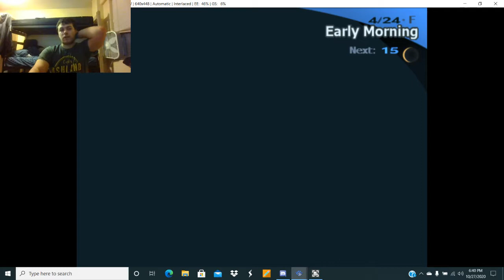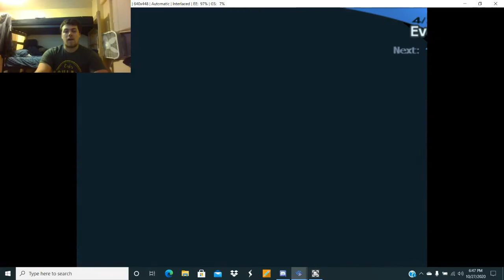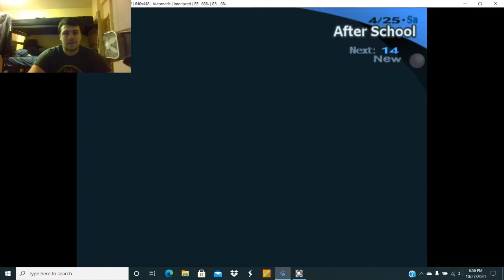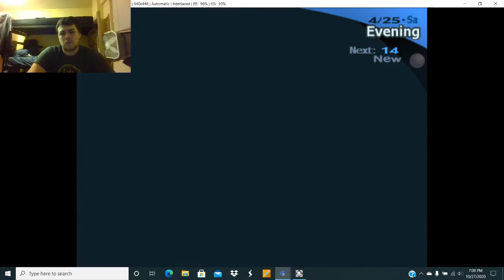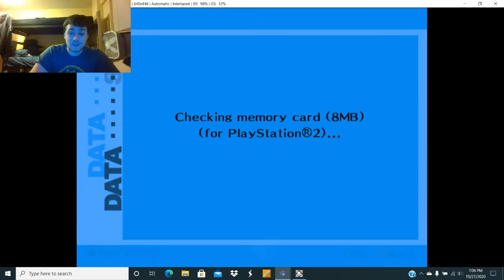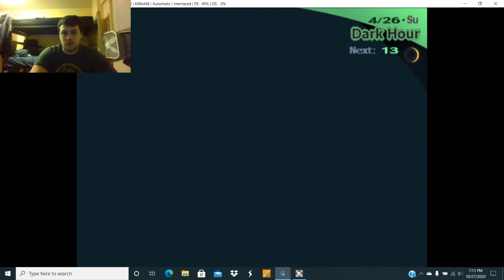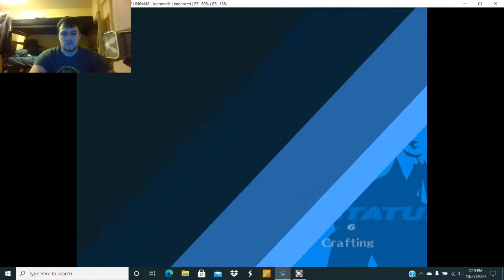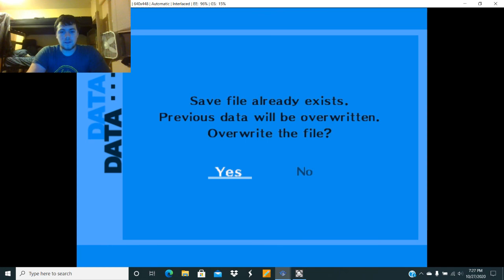The Bookworm Couple #6 Persona 3 FES